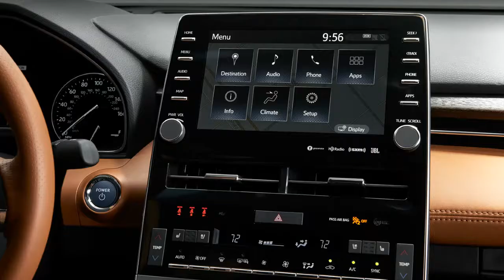2019 Toyota Avalon Coming Soon to Ernie Palmer Toyota Serving Jacksonville and St. Augustine, FL!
You will love the feel of an Ernie Palmer Toyota Deal!